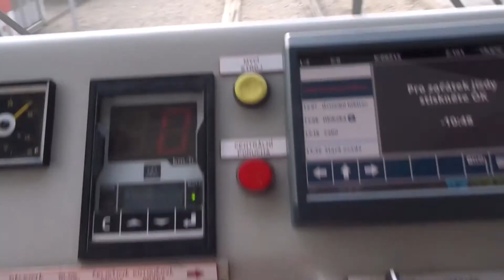Tram city Brno - Sobotní služba s K2P na lince 2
Perfektně jezdící progreska, neboli K2P 1080 na sobotní službě na (00215), zpestřená výlukou Bohunice na Celní s couvajícími KT8 na lince X a také potkáváním na trati, s nazdobenými Vánočními i Novoročními tramvajemi.